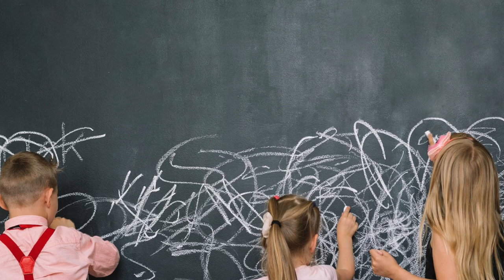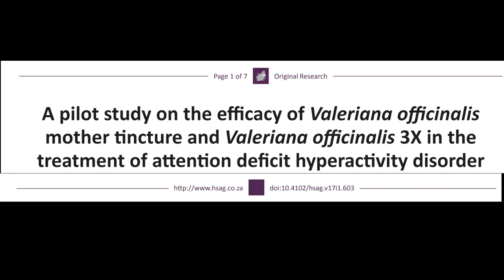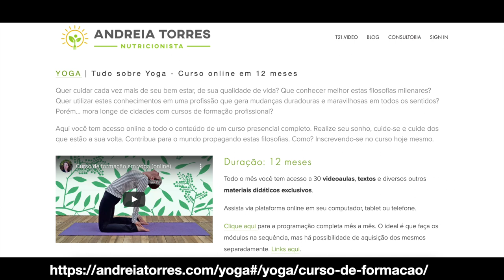SUPLEMENTOS PARA DÉFICIT DE ATENÇÃO E HIPERATIVIDADE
➤ AVISO

➤ APRENDA MAIS

➤ BIOGRAFIA